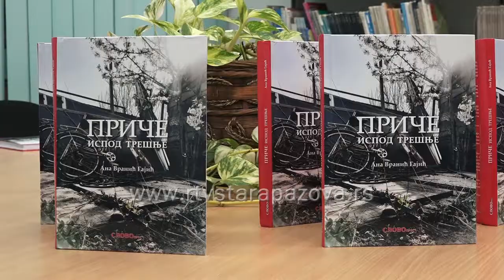Priče ispod trešnje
Sinoć je u Novoj Pazovi predstavljena prva zbirka priča Ane Vranić Gajić iz Beograda.Priče ispod trešnje - pune radosti i optimizma.